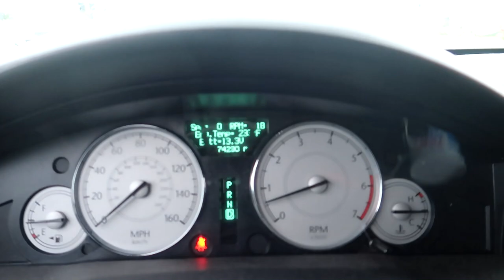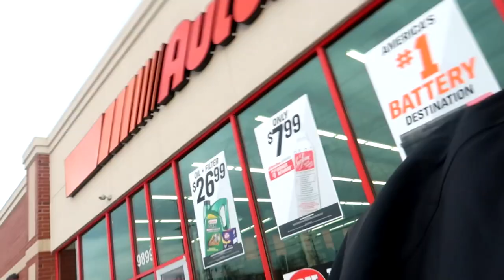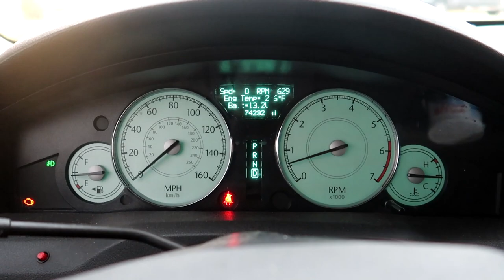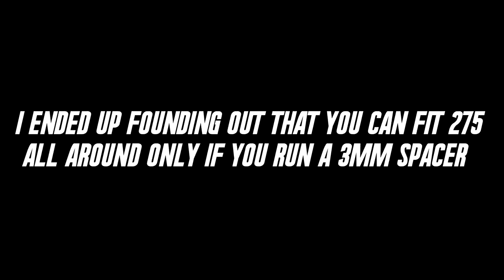The Srt Design Is Complete!